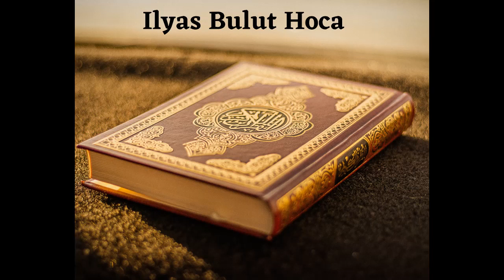Ustaadh Ilyas Bulut - FITIR SADAKASI